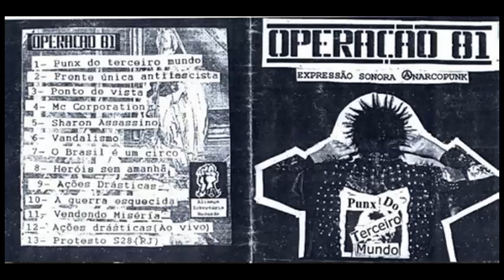Operação 81 - Punx do terceiro mundo | cdr - 2002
01 - Punx do terceiro mundo
02 - Frente única antifascista
03 - Ponto de vista
04 - Mc Corporation
05 - Sharon assassino
06 - Vandalismo
07 - O Brasil é um circo
08 - Herói sem amanhã
09 - Ações drásticas
10 - A guerra esquecida
11 - Vendendo miséria
12 - Ações drásticas (Ao vivo)
13 - Protesto S28 (RJ)